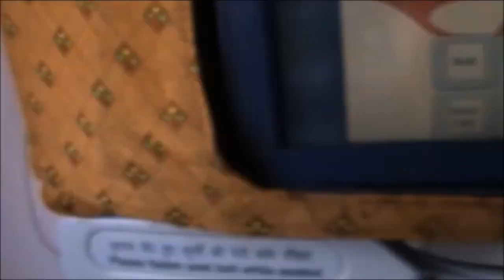ആദ്യ രതി എങ്ങനെ ആവണം.ആദ്യ രാത്രിക്കു മുൻപേ അറിയേണ്ട കാര്യങ്ങൾ .😻